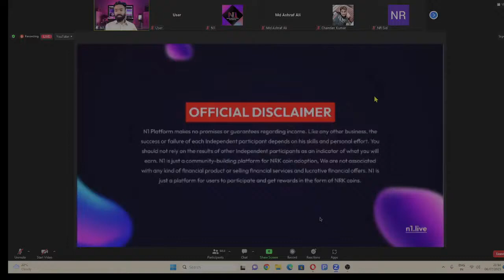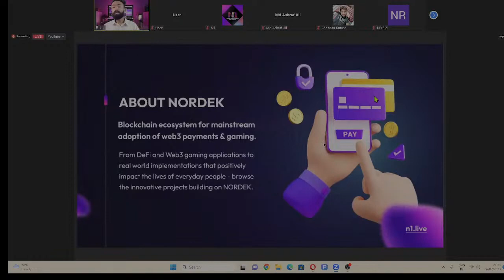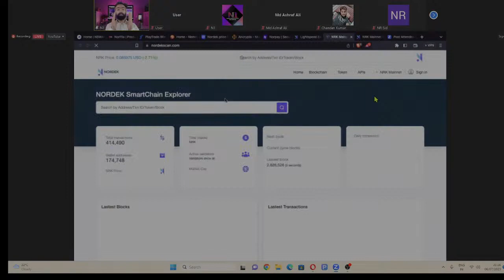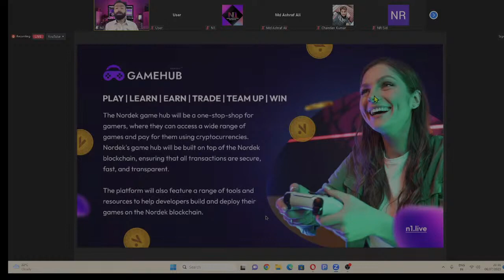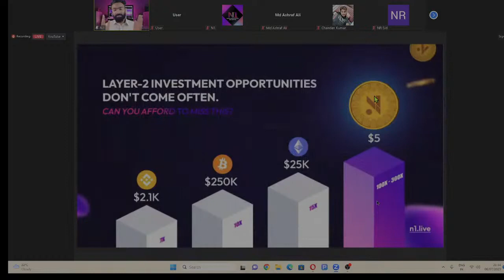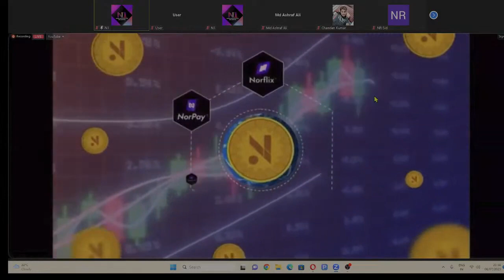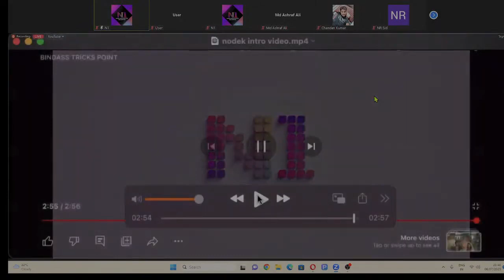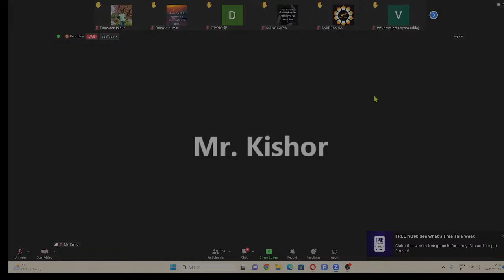NRK COIN ( NORDEK BLOCKCHAIN ) 96 DAYS JOURNEY MR. NAWAL KISHOR || NORDEK CRYPTO BANK LAUNCHING 🔥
Free registration:👇🏻

ABI EK COIN RS. 5:50/-

2.1B SUPPLY HAI ONLY.

3 MAHINE ME $3+✌🏻✌🏻

Pura Market Khali Hai, Jaldi join karke team banalo free me...